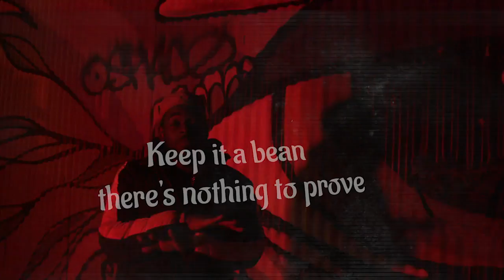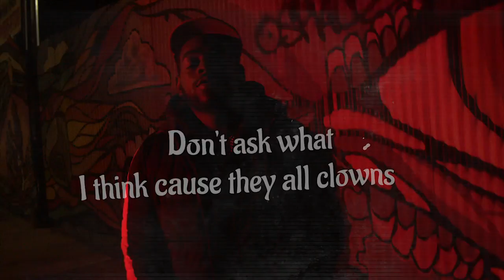Kavyy "Poke Out" (Official Lyric Video)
Are you an Artist? Submit your latest Music to Submithub: sbmt.to/raptrax-1 Welcome to our latest hip-hop music video! In this video, we're not only bringing you some of the hottest bars and beats around, but we're also excited to share some exclusive news with our fans.

First, we want to promote our new Spotify playlist, featuring all the latest and greatest in hip-hop music. From up-and-coming artists to established legends, this playlist has it all. So be sure to check it out and give it a follow to stay up-to-date on the freshest tracks in the game.

But that's not all - we're also excited to announce that we're offering free uploads for up-and-coming hip-hop artists. If you've got some fire tracks that you want the world to hear, we're here to help you get them out there.

And now, back to the video. Our talented artists are bringing their A-game, with hard-hitting rhymes and catchy hooks that will have you nodding your head and tapping your feet. The visuals are just as impressive, with stunning cinematography capturing the gritty, urban landscape of the city.

As you watch the video, you'll feel the energy and passion of the music, with every beat and verse hitting you like a shot of adrenaline. Whether you're a die-hard hip-hop fan or just looking for some fresh new music, this video is sure to deliver.

So sit back, turn up the volume, and let our artists take you on a journey through the world of hip-hop. And don't forget to check out our Spotify playlist and free upload offer for aspiring hip-hop artists.